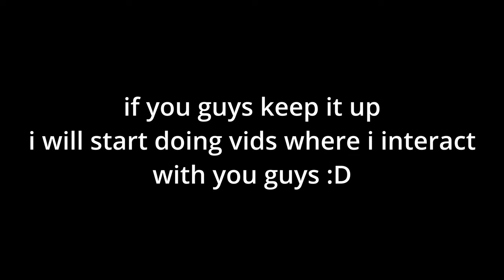FPS Mechanic Concept | Roblox Moon animator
check out my guy Proxy! (he is the character that got hit with the mag lol)

¡¡¡¡MON q∩S pN∀ ƎʞI˥